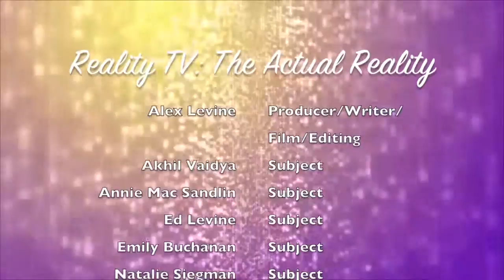AP Lang Documentary: Define "Reality"